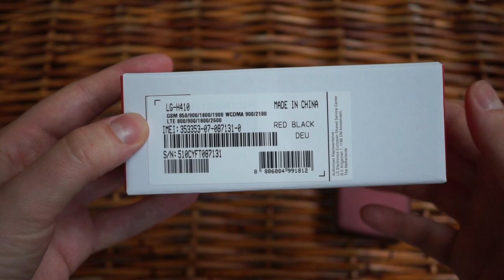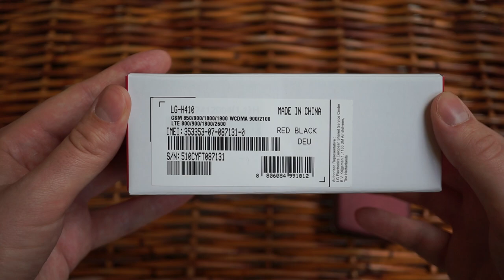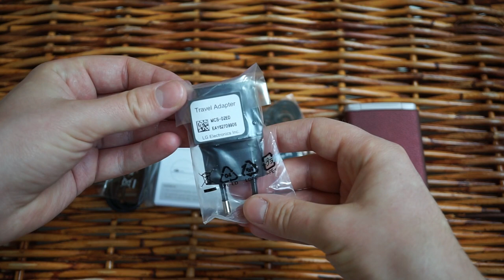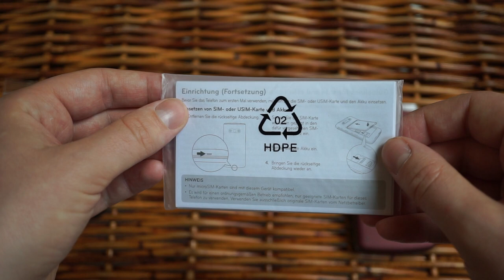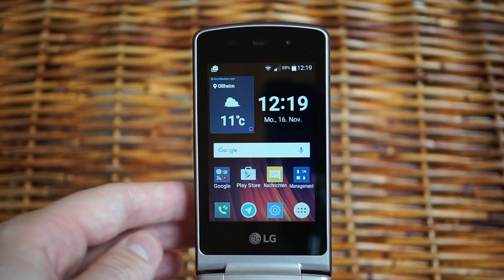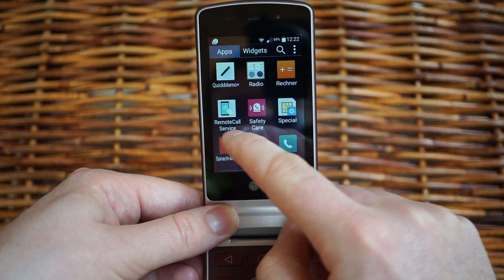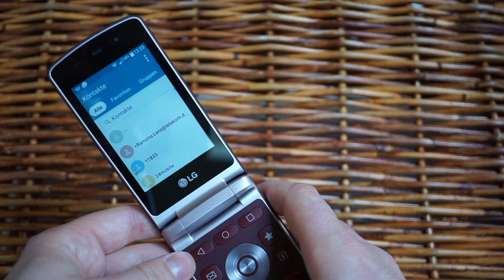LG WineSmart: Klapphandy mit Android und LTE im Test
Test des LG WineSmart H410. Ein Klapphandy mit Android OS, großen Tasten und LTE Modem.